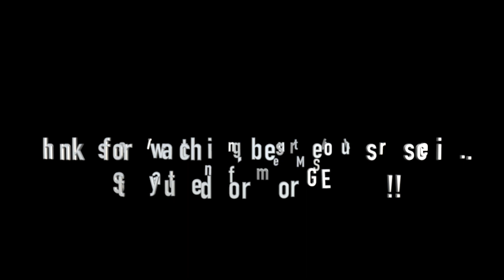The Delta Bombers (LIVE HD) / The ballad of Big Al / Soda Bar: San Diego, CA / 11/25/23